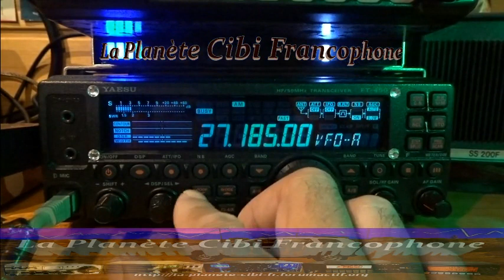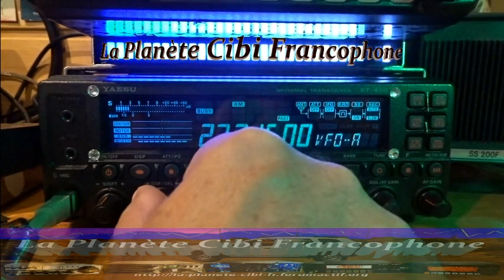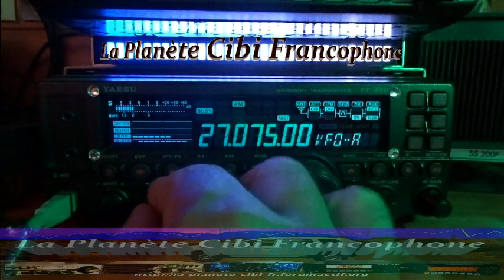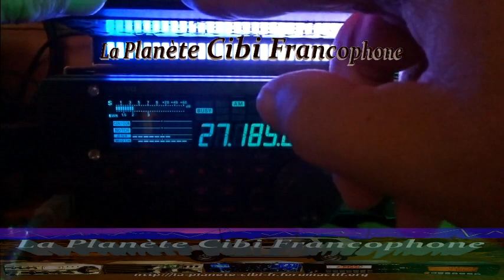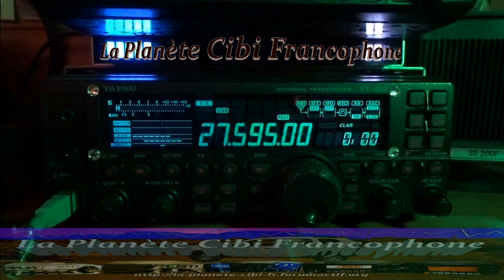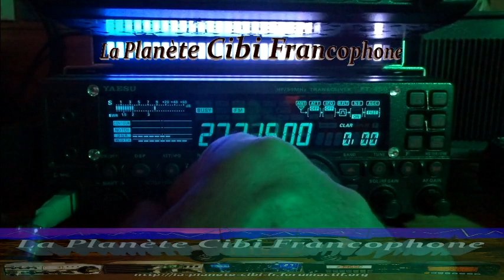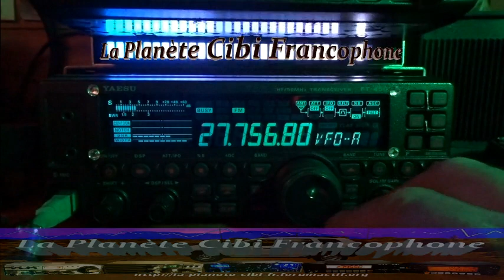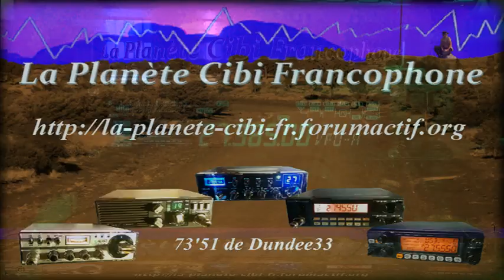CB De la propag de partout en grand local + QSO + propag sur l'Europe (11/08/2022) Y. FT-450AT